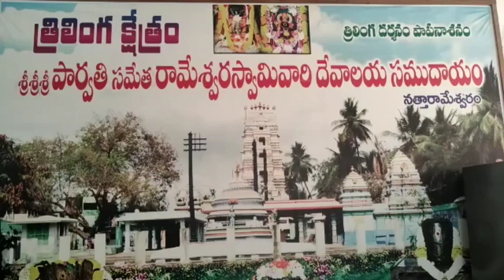ఏడాదికి ఒక నెల మాత్రమే కనిపించే శివుడు నీ ఎక్కడైనా చూశారా.....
*త్రిలింగ క్షేత్రం లో విశేష పూజలు*

పశ్చిమ గోదావరి జిల్లా / పెనుమంట్ర  న్యూస్

ఏడాదికి ఒక నెల మాత్రమే కనిపించే శివుడు నీ ఎక్కడైనా చూశారా. చూడాలంటే పశ్చిమ గోదావరి జిల్లా , పెనుమంట్ర మండలం , నత్త రామేశ్వరం గ్రామం వెళ్లాల్సిందే
, ఒక్క వైశాఖ మాసం లో మాత్రమే రామలింగేశ్వర స్వామి వారినీ దర్శించుకునే అవకాశం ఉంటుంది. మే  నెల 19 వ తేదీ వరకు ఈ అవకాశం ఉన్నది.
 ఏడాది కి 11 నెలలు నీటిలో ఉండే స్వామి కేవలం వైశాఖ మాసం నెల రోజులు పాటు భక్తులుకు దర్శనమిస్తారు.
అంతే కాదు ఒకే ప్రాంగణం లో దక్షిణాభిముఖ, పశ్చిమాభిముఖ శివలింగాలు ఉండటం భారతదేశం లోనే అరుదు.
ఈ శైవ క్షేత్రం లో 3 శివలింగాలు ఉండటం ప్రత్యేకత అని ప్రధాన అర్చకులు ఆర్.రామలింగేశ్వర శర్మ తెలిపారు.
*మాజీ మంత్రి పితాని సత్యనారాయణ స్వామి వారి నీ దర్శించుకుని ప్రత్యేక పూజలు నిర్వహించారు.*